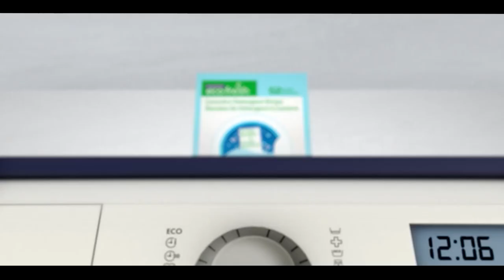International and Canadian News - August 18, 2023